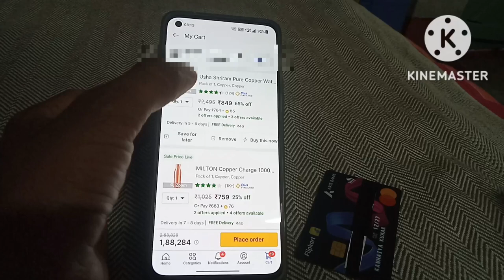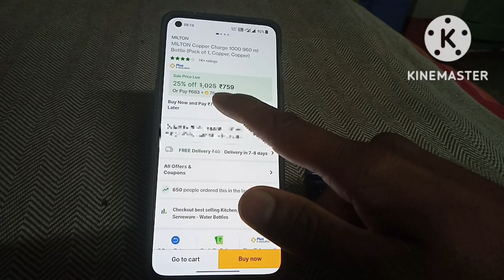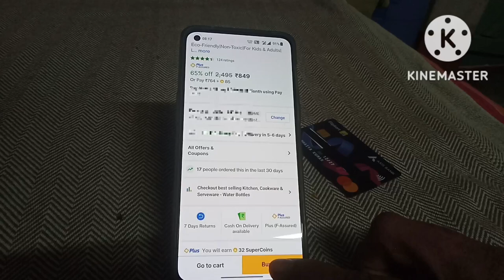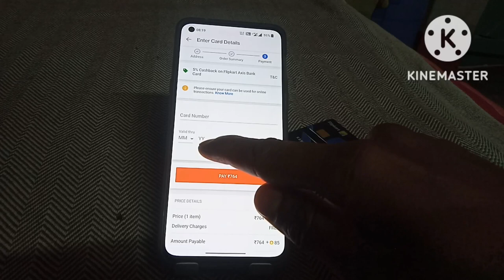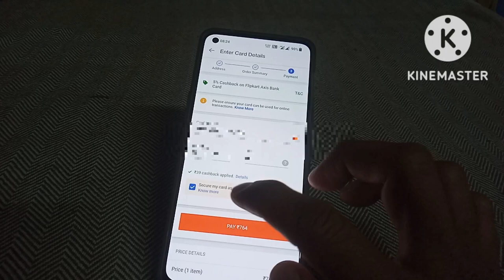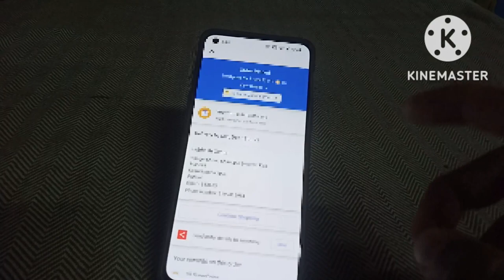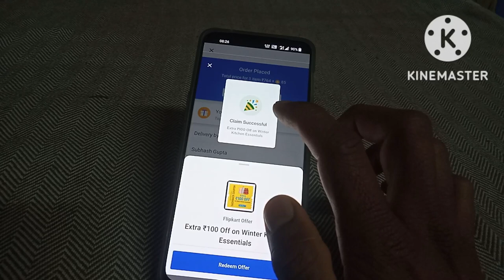Flipkart Axis Bank Credit Card Se Online Shopping Kaise Kare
Hello friends, in today's video we have told you step by step how to online shopping by flipkart axis bank credit card, for complete information, definitely watch the video till the last, hope you will like this video very much, if you like the video, then give the video a Please like and subscribe the channel and press the bell icon so that you can get notification of every upcoming video, if you have any question or suggestion, then you must tell us by commenting in the comment section, your suggestion is very important for us thank you.

most queries:-